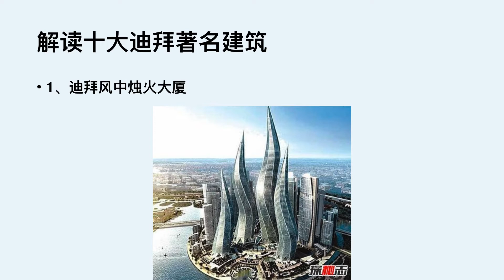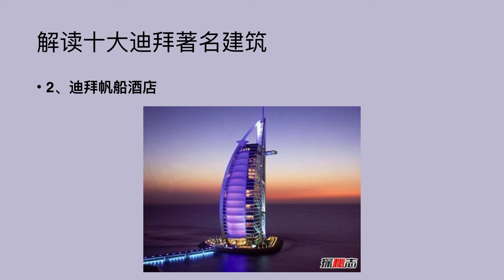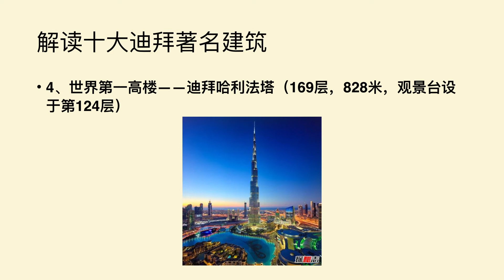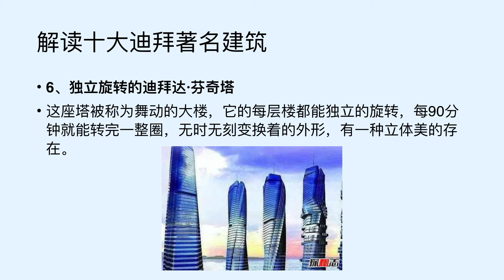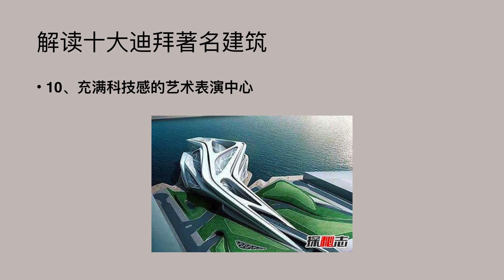解读建筑：解读十大迪拜著名建筑